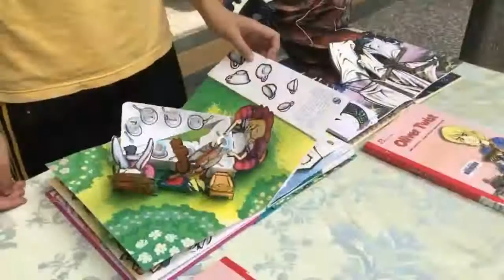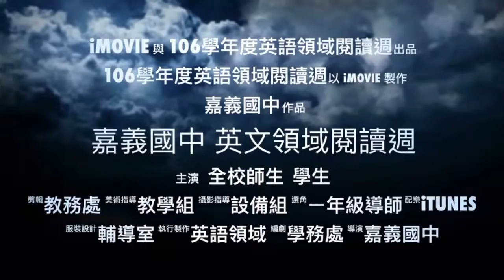106學年度─英語領域閱讀周─活動紀錄